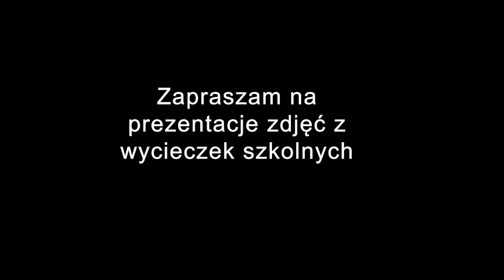Języki obce w naszej szkole | Tydzień otwarty w Żeromie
Witajcie w przedostatnim filmie z serii "Tydzień otwarty w Żeromie". W dzisiejszym materiale dowiecie się więcej o językach obcych w naszej szkole oraz wymianach i wycieczkach. Oglądajcie!
Pełna oferta na ten rok szkolny:
1A TECHNICZNA; z rozszerzoną matematyką, fizyką i informatyką,
1B PRZYRODNICZA; z rozszerzoną biologią, chemią i matematyką,
1C PRAWNICZA; z rozszerzoną  historią, wiedzą o społeczeństwie i językiem angielskim,
1D HUMANISTYCZNA; z rozszerzonym językiem polskim, historią i I DRUGIM JĘZYKIEM OBCYM
do wyboru oraz zreorganizowaną dwujęzycznością,
1E EKONOMICZNA; z rozszerzoną matematyką, geografią i językiem angielskim.
Zachęcamy również do odwiedzania innych social mediów samorządowych i strony internetowej szkoły.
W ramach dni otwartych będzie możliwość zadania pytań naszym uczniom na żywo czy na kanale tekstowym. Cała inicjatywa odbędzie się na naszym serwerze na Discordzie.
Zaproszenie:
*Sprzętu udzielił amatorski klub filmowy "Klaps"*
Zapraszamy do naszej szkoły ❤️